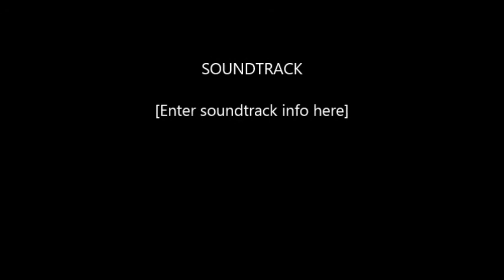Windy 2014 Pink Girl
Samoyed Puppy born 3/17/14
Stardan's Wind in the Sails
Sire: GCH Seadog's Smuggler's Cove HCT 9x BISS  - CHIC clear
Dam:  Stardan's Winner By a Knock Out  CHIC clear